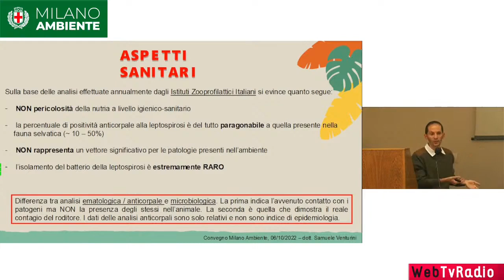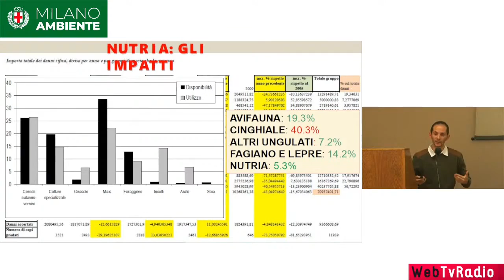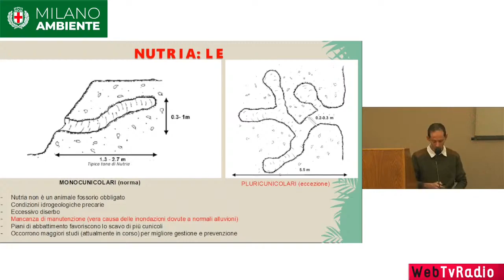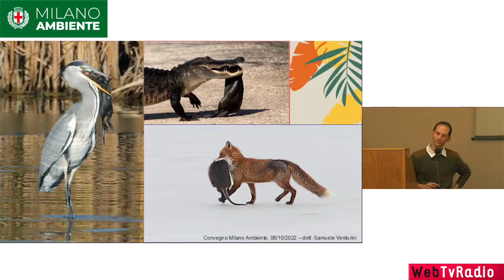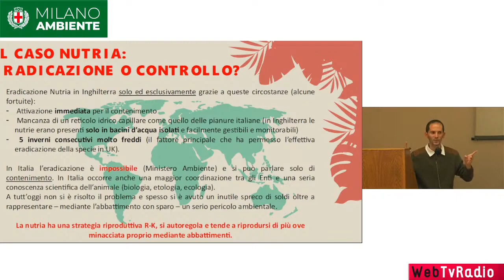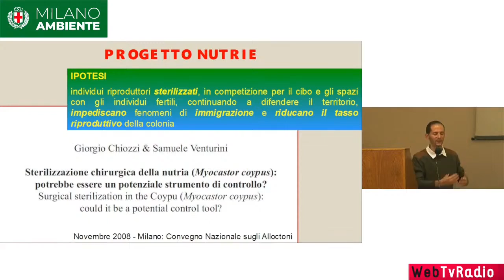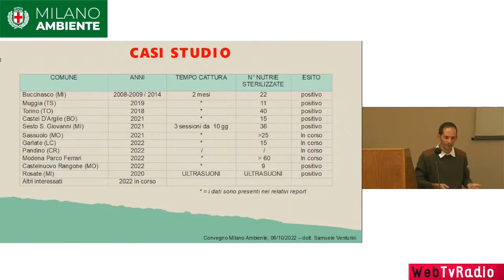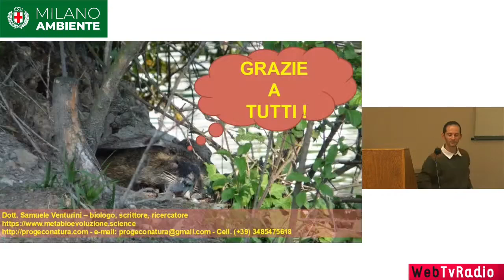Primo convegno sulla Biodiversità - ForumAmbiente (MI) 2022 - dott. Samuele Venturini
Il biologo dott. Samuele Venturini è stato invitato come relatore al primo convegno sulla biodiversità urbana presso il ForumAmbiente del Comune di Milano il 06/10/2022 presso il Museo di Storia Naturale di Milano. Erano presenti i principali esperti di fauna urbana. L'intervento del dott. Venturini verteva sulla gestione faunistica del castorino (Myocastor coypus), o coypu, roditore semiacquatico erroneamente chiamato "nutria". Nutria infatti significa Lontra (mustelide), mentre scientificamente parlando il termine corretto è castorino (per il grande pubblico) o coypu (dal nome originale sudamericano).